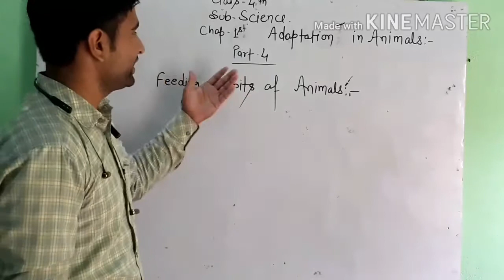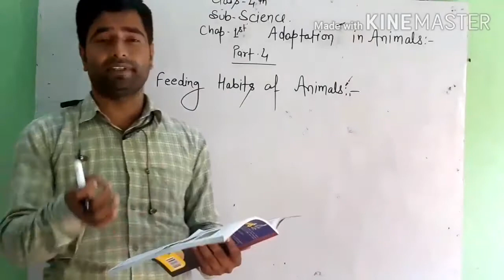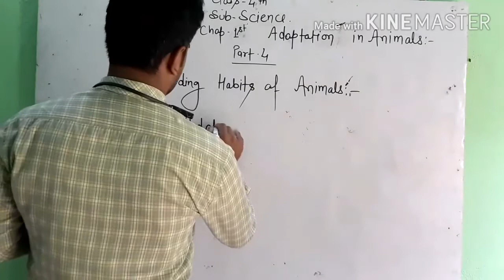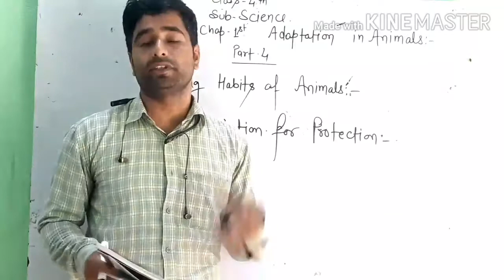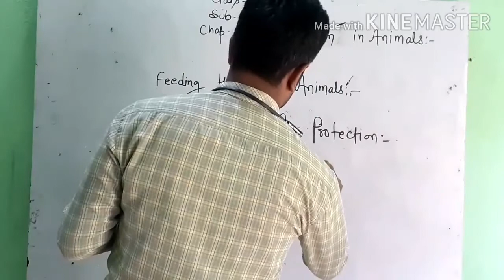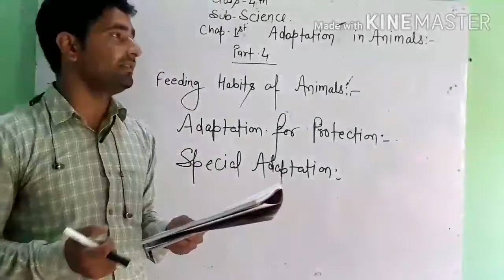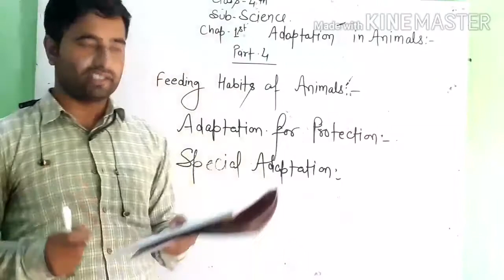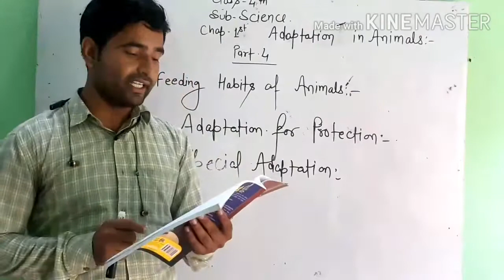CLASS- 4th || Adaptation in animals part- 4 by Anuj sir